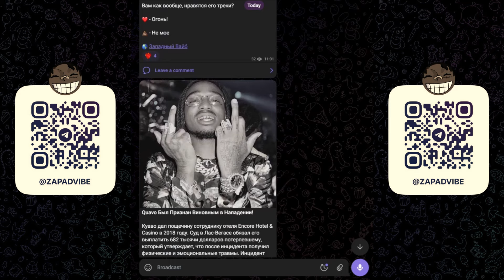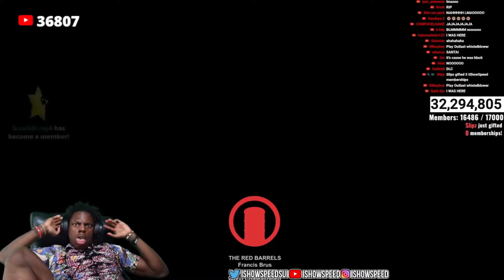ISHOWSPEED СИЛЬНО ПУГАЕТСЯ В OUTLAST (перевод)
Чем больше актива, тем быстрее выйдет следующая часть. Жду вашу критику в комментариях.